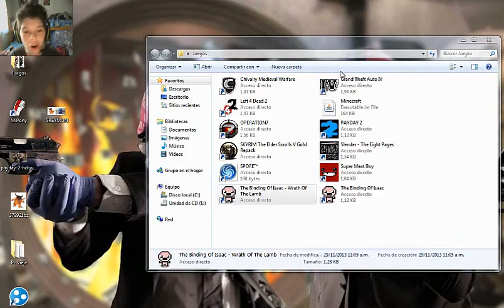GAMEPLAY The Bindingh Of Isaac y presentacion